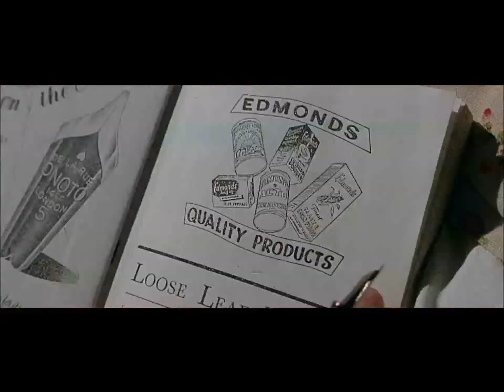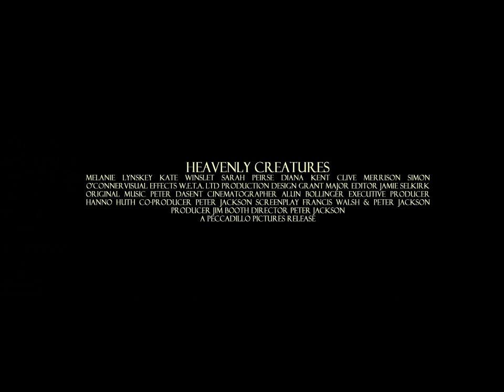Heavenly Creatures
FROM THE OSCAR-WINNING DIRECTOR THAT BROUGHT YOU THE LORD OF THE RINGS TRILOGY, PETER JACKSON.

Based on the true story that shocked a nation, HEAVENLY CREATURES paints a vivid and disturbing portrait of two teenage girls whose obsessive friendship leads to an unspeakable crime. This critically acclaimed hypnotic thriller chronicles the story of Juliet Hulme and Pauline Parker from the moment they meet in 1950s New Zealand. Unhappy with their lives, the girls withdraw deep into a bizarre fantasy world of their joint creation. But when faced with a devastating separation, the now-notorious pair plots a horrifying and violent solution to stay together. Stellar performances and psychological intrigue make his Oscar-nominated* film a provocative entertainment experience!

*Best Original Screenplay, Heavenly Creatures, 1994.

Winner of 9 New Zealand Film and TV Awards, 1994 including BEST DIRECTOR -- Peter Jackson; BEST ACTRESS -- Melanie Lynskey and BEST FOREIGN PERFORMER -- Kate Winslet

Winner of the Venice Film Festival, 1994
Silver Lion Award -- Peter Jackson

Winner of 2 London Critics Circle Film Awards, 1996 -- Best British Actress Of The Year, Kate Winslet and Best Director, Peter Jackson